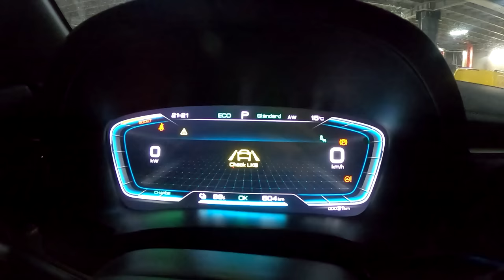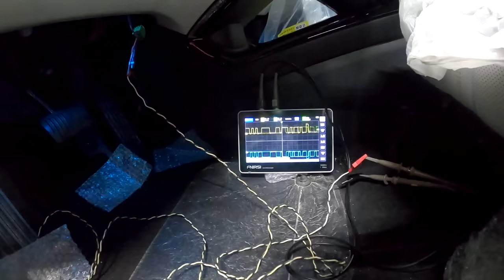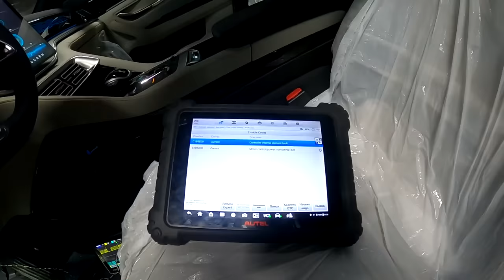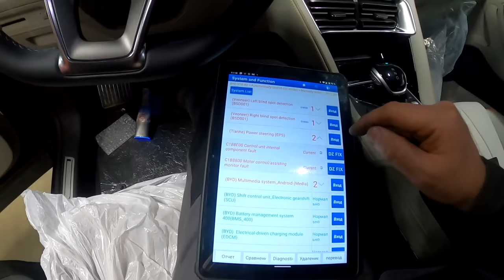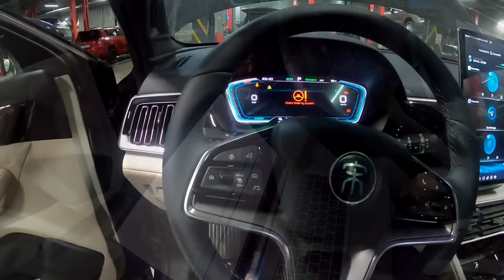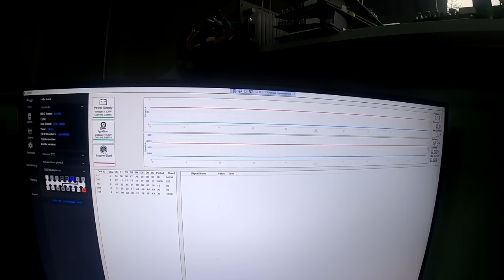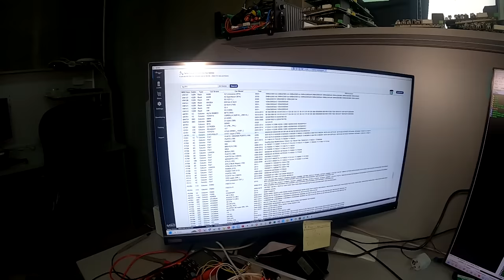Вот к чему приводит экономия на мелочах! BYD SONG PLUS